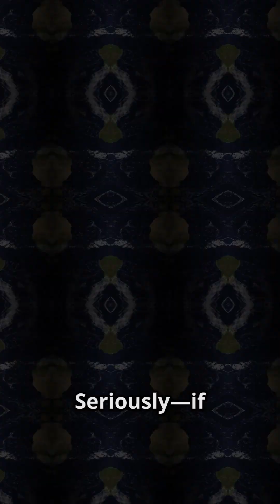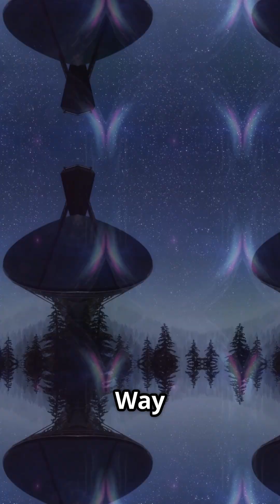Magnetars: Extreme Cosmic Guardians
Dive into the universe’s most magnetic marvels—magnetars!

 These rare neutron stars pack 1.4 times the Sun’s mass into a tiny 20 km sphere, boasting magnetic fields trillions of times stronger than Earth’s.

 Born from massive stars and rapid core collapse, their intense magnetic fields fuel powerful X-ray and gamma-ray bursts, sometimes triggered by starquakes cracking their crusts.

Magnetars are linked to mysterious phenomena like fast radio bursts and giant flares that can affect Earth from thousands of light-years away.

 Despite their ferocity, they live briefly in cosmic terms. Unlock the secrets of these extreme celestial guardians and their role in shaping the high-energy universe.

OUTLINE:

00:00:00 Magnetars: Extreme Cosmic Guardians